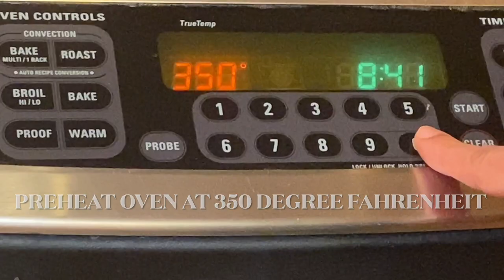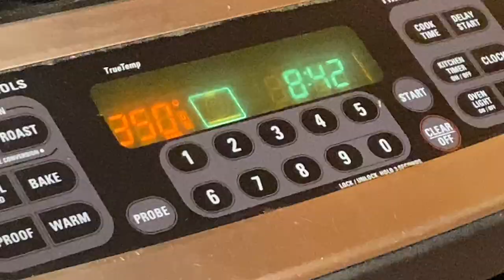If You Want To Make Moist Cornbread, Look No Further!! Buttermilk Cornbread Recipe!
Learn how to make moist and easy Buttermilk Cornbread. This recipe is from American Cuisine. This buttermilk cornbread recipe is favorite side dish in Thanksgiving. Cornbread is a great side dish that a family would love to eat on its own or with other main courses.

Eggless Option: Replace the egg with 1Tbsp of Oil and 1 tbsp of Heavy Cream or Sour Cream.

INGREDIENTS
* 1/3 cup unsalted butter melted
* 1 cup all-purpose flour
* 1 cup yellow cornmeal
* 1 /3 Cup brown sugar
* 1 teaspoons baking powder
* 1/2 teaspoon baking soda
* 1/2 teaspoon salt
* 1 cup buttermilk shake before measuring
* 1 large eggs